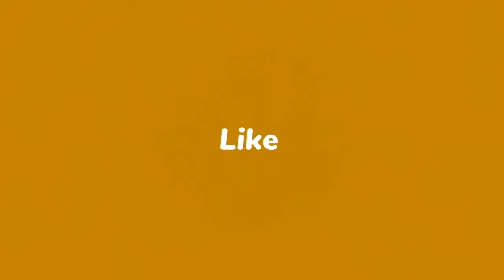Only at The Broadway Guesthouse Apac Municipality.